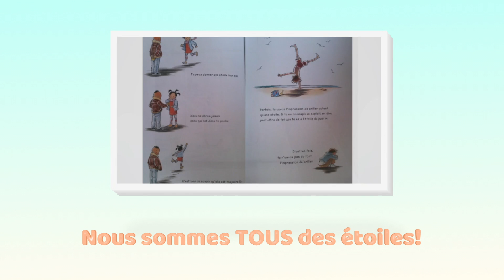À la découverte de l'espace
Découvrer comment les jeunes du campus virtuel immersif s'amusent à explorer l'espace dans un monde en 3D.